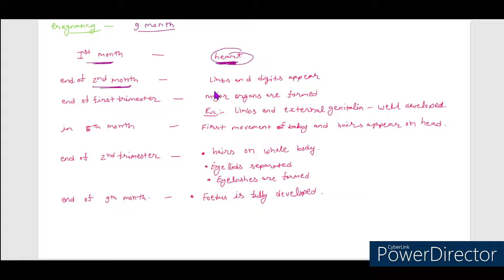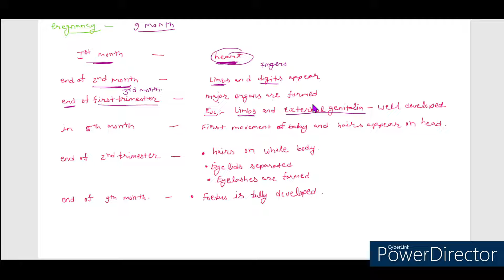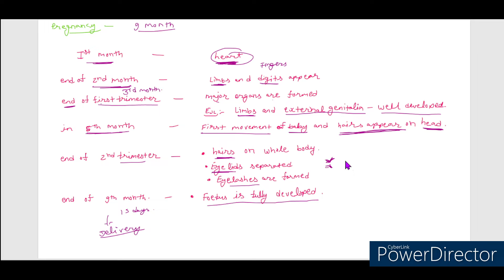Pregnancy and Embryonic development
Pregnancy and Embryonic development class 12th ch-3 human reproduction